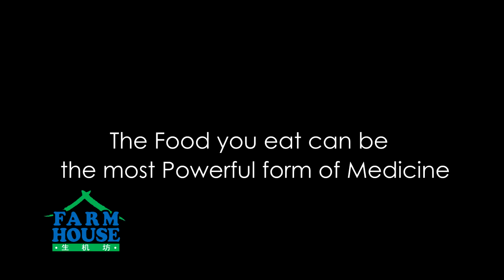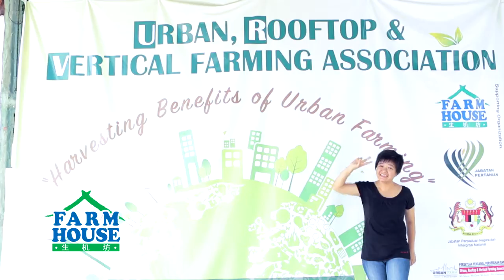DF Vertical Drums: BENEFITS of Urban Farming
DF Vertical Drums - Explainer video about the Benefits of DF Vertical Drums.

Tan Sri Soong Explaines the Benefits of Vertical Drums and Urban Farming